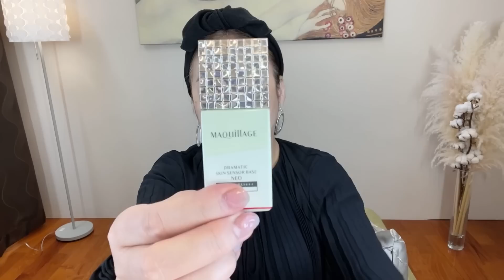【マキアージュ】リニューアル❗️大人気化粧下地の新旧比較と全色レビュー✨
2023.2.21リニューアル、マキアージュ ドラマティックスキンセンサーベースNEOのご紹介です❗️
◆ウエルシアグループ
◆スギ薬局
◆ツルハグループ（ツルハドラッグ・くすりの福太郎・ドラッグストアウェルネス・ドラッグストアウォンツ・
　くすりのレデイ・杏林堂スーパードラッグストア・B＆D ドラッグストア・ドラッグイレブン）
◆トモズ

【使用化粧品】
ドラマティックスキンセンサーベース NEO
¥2,970

👀お知らせ👀

パーソナル有料メイクレッスン、好評開催中！！

橋本が悩める大人女子からメイクの相談にのり、お肌のお悩みやあなたに合うメイク方法などアドバイス致します😊

美容院に来る感覚で是非ご体験下さいませ☆

このチャンネルは、ヘアメイク歴・美容業界歴30年の橋本眞貴子が、経験とスキルを生かして惜しみなく美容情報を発信するチャンネルです✨
現在もブライダルヘアメイクサロンのオーナーで、累計約2000人ものこだわり花嫁様を創り出して来ました。

主に40代50代向けの情報が多いですが、年代問わず色んな方に観て頂けたら嬉しいです🥰

基本週３回、火曜日・金曜日・土曜日の22:00からと、
基本週２回、月曜日・木曜日の19:00からショートをゆる〜く配信いたします。
（※予告なく入れ替わる時もあります。ご了承下さいませ。）

よろしければまたぜひ遊びに来て下さいませ💁🏻